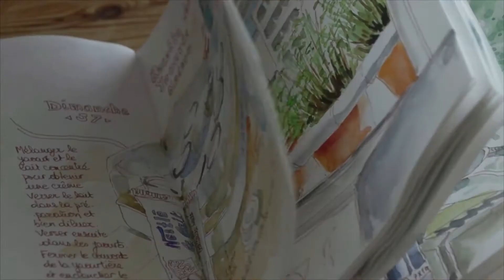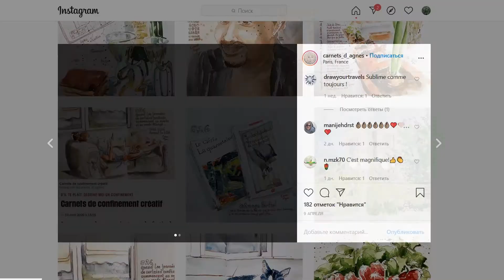ВЕСЬ МИР-ТРУДНОСТИ САМОИЗОЛЯЦИИ